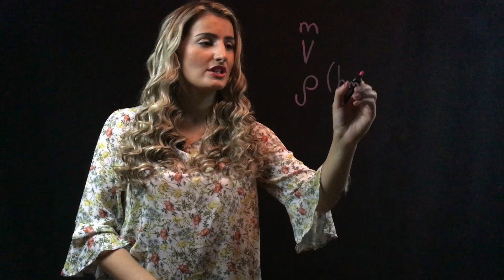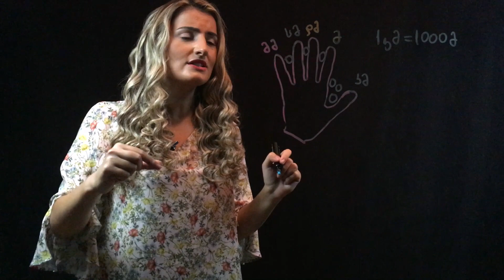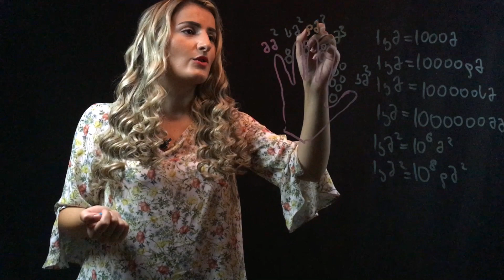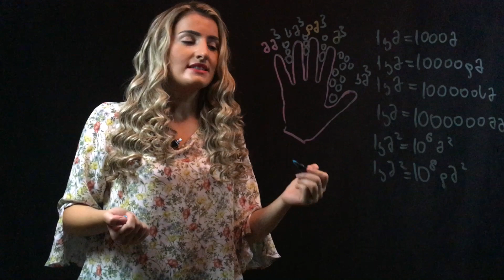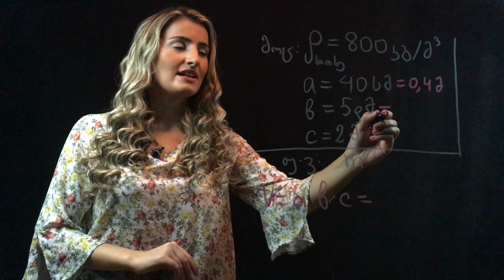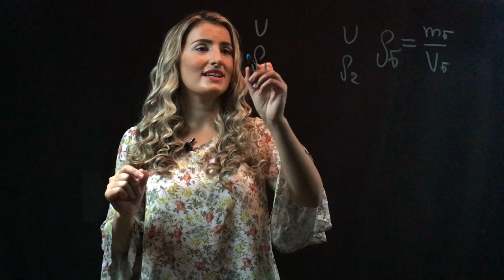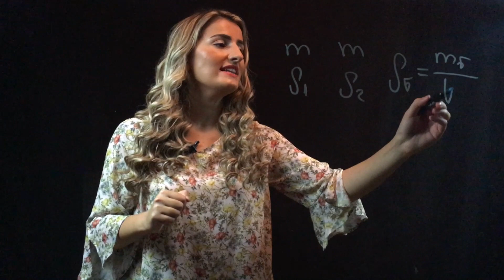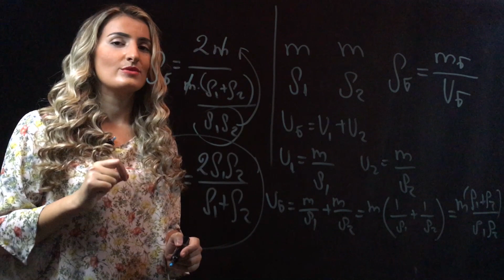გაკვეთილი #7. ნიუტონის კანონები და ბუნების ძალები